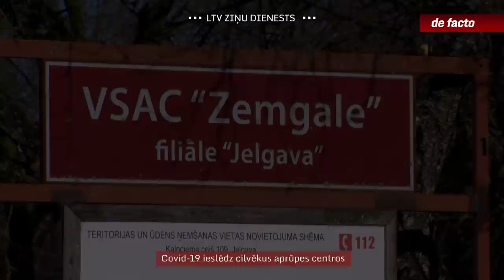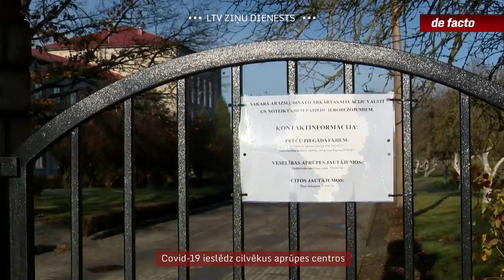Covid-19 ieslēdz cilvēkus aprūpes centros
Pērnajā ziemā lielu rezonansi raisīja Covid-19 uzliesmojums sociālās aprūpes centros. Atbildīgie problēmu risināšanai pievērsās nepiedodami vēlu. Tagad šķietami viss ir kārtībā -  vakcinēto ir vairāk nekā vidēji sabiedrībā, tuvojoties pat 100 procentiem, testēšana notiek regulāri, un ir pastiprināti drošības pasākumi. Un tieši tie izgaismojuši kādu citu problēmu. Šajos centros dzīvo cilvēki, kuriem institūcijās nemaz nebūtu jāatrodas, bet, tā kā citas izvēles nav – pēkšņi izrādījās, ka viņi ir teju ieslodzīti centros un vairs netiek ne uz darbu, ne citur.